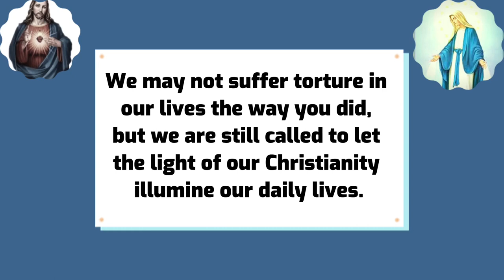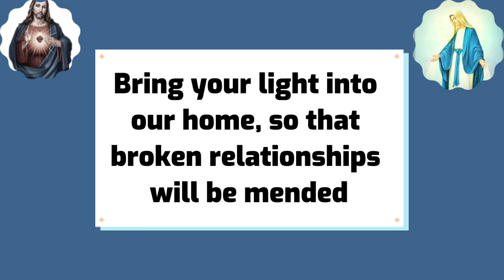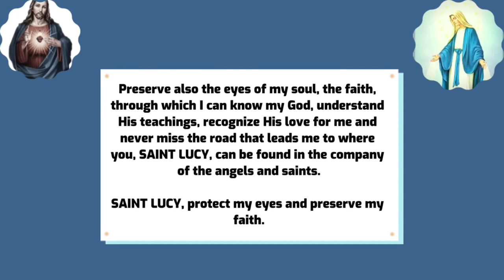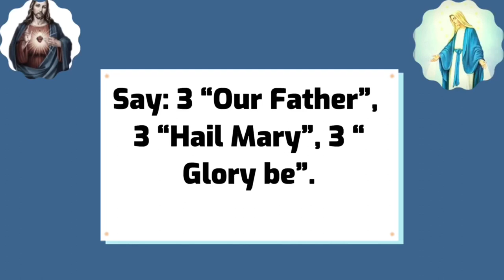FEAST OF ST LUCY 2022 || SAINT LUCY’S FEAST DAY 2022 || St Lucia’s traditions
FEAST OF ST LUCY 2022 || SAINT LUCY’S FEAST DAY 2022 || St Lucia’s traditions || St Lucia’s feast day prayers

The feast of Saint Lucy is celebrated on 13 December yearly. Saint Lucy is also known as St Lucia or Lucy of Syracuse.

Saint Lucy Feast day Prayer

O Saintly Light, we ask you to draw more light from heaven into our lives. There are aspects of our life that need illumination. May the light from God shine brightly to bring healing to us, to guide our path, to purify us from all negativity, and to protect us from all danger

We ask for your intercession, most especially for these needs

Thank you for obtaining help for us
Amen

Prayer for our families

Dear Saint Lucy, in love for your mother and God, you made a huge sacrifice

Bring your light into our home, so that broken relationships will be mended

May our hearts be filled with love, and May this love flow from us to others

We pray to raise our children rightly, so that we all shall be an example for others to follow, as Jesus said: Let our light so shine before men, that they may see our good works, and glorify the father. Amen

Brief story of Saint Lucy

Lucy or  Lucia, which means light, Saint Lucy was born to a noble and prosperous family in Sicily. Her father died when she was young, so Lucia was raised by her mother in the Christian tradition. When Lucia was a young woman her mother became very ill and Lucia accompanied her to the tomb of St. Agatha. They offered prayers there, and Lucia vowed that if her mother could be healed she would remain unmarried and devote her life to God. Lucia's mother was healed. She revealed her promise vow to her mother, convincing her mother to allow her to give her inheritance, which would have been her dowry, to the poor. Lucia's mother was touched and grateful for her healing so agreed, but Lucia's suitor was not so cooperative. Not only had he lost beautiful Lucia, but her generous dowry as well. He reported Lucia to the government as being a witch and helping the Christians. Lucia was called before a judge, and was killed because she refused to renounce the Christian faith. At twenty years old, Lucia became a martyr, and accounts of miracles followed.

According to Swedish legend, after Lucia's death a ship carrying a maiden "clothed in white and crowned with light" appeared on the shore in the Swedish province of Varmland during a great famine. The maiden, widely believed to be Lucia, distributed food and clothing to the needy, thus endearing herself to the Swedish people.

Different stories and traditions surround St. Lucia, but all focus on the central themes of service and light. St. Lucia is celebrated throughout the world, and honored by many cultures.

 In Sweden, Lucia symbolizes the coming end of the long winter nights and the return of light to the world.

Feast of St Lucy 2022
Saint Lucy’s feast day 2022
Saint Lucy’s day
St. Lucia’s Day, festival of lights
St Lucia’s day
Feast of St Lucia
St Lucy’s day
St Lucy’s feast
St Lucy’s feast day prayers
Swedish Lucia
Swedish Lucia’s traditions
St Lucy’s shrine feast
The feast of St Lucia season of light
Feast of St Lucia light on the darkness

Saint Lucy novena
Saint Lucia novena
St Lucy of Syracuse novena
Novena to Saint Lucy
Prayer to Saint Lucy
Saint Lucy prayer for eyes
Saint Lucy prayer
St Lucy novena prayer
Saint Lucy novena day 3
St Lucy novena day
Novena to Saint Lucy for eyes
St Lucy’s story
St Lucy’s day
St Lucy’s festival